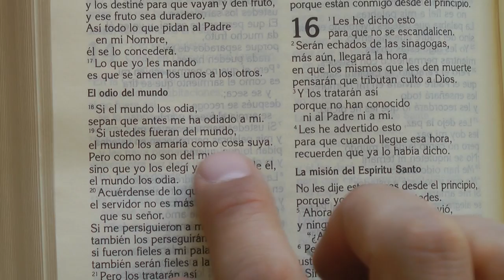Polémica comparación entre Cristo y 'su representante'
¿Es verdad? Mirá como reaccionan cada uno de ellos ante la misma oferta y evaluá por vos mismo si es cierto o no... ⏩ ¡¡ATENCIÓN!! Si dominas otro idioma, puedes contribuir a este canal agregando subtítulos a nuestros videos desde